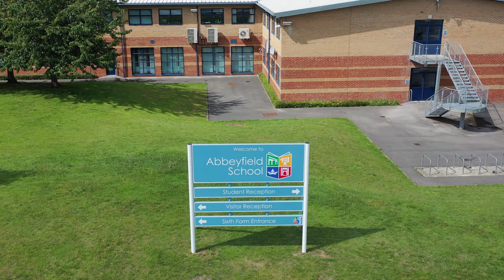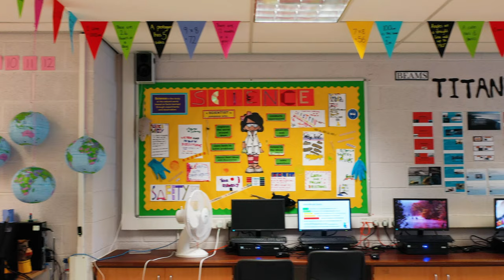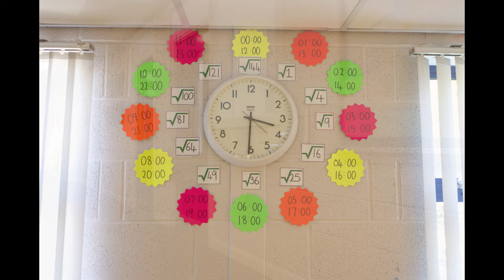Abbeyfield School Chippenham Beams class preview 4k Avalon Drone Service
Abbeyfields School Chippenham Beams Room preview 4k